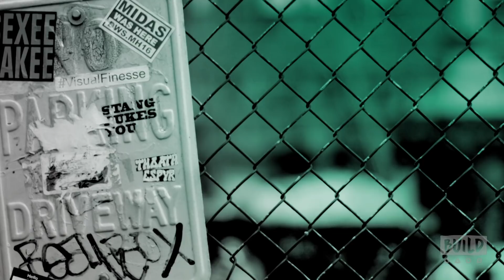Kirsten Dunst & Sofia Coppola Discuss "The Beguiled"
From acclaimed writer/director Sofia Coppola, "The Beguiled" is an absolute atmospheric thriller. The film takes place during the Civil War, at a Southern girls' boarding school. The young women from the school take in an injured enemy soldier and as they tend to his wounds, the house is taken over with sexual tension and dangerous rivalries. Coppola and Kirsten Dunst take the BUILD stage to have a conversation about the film.